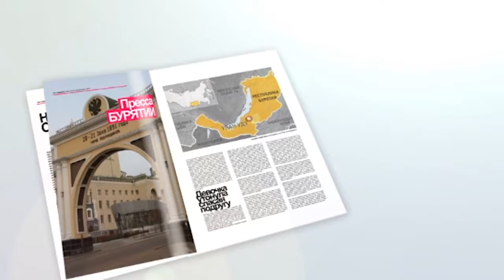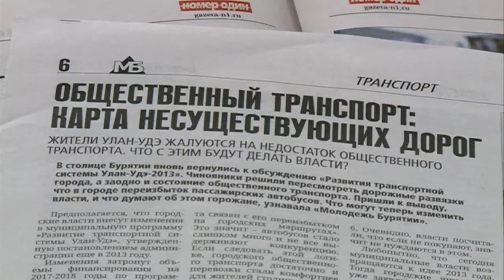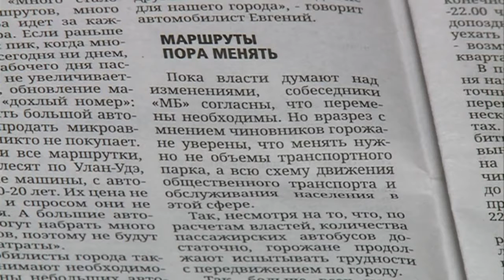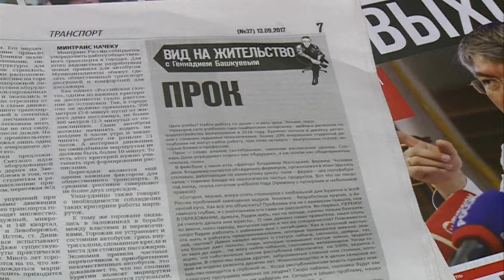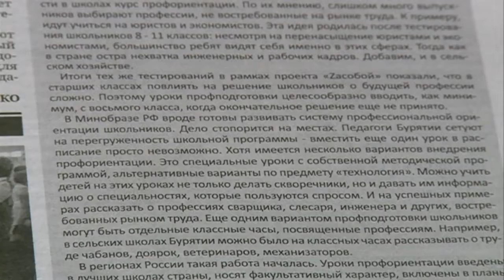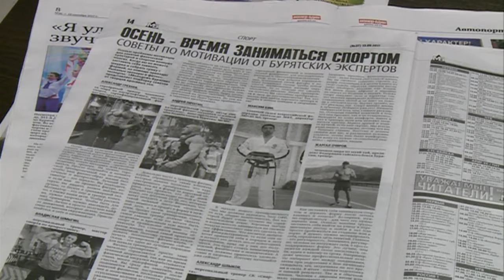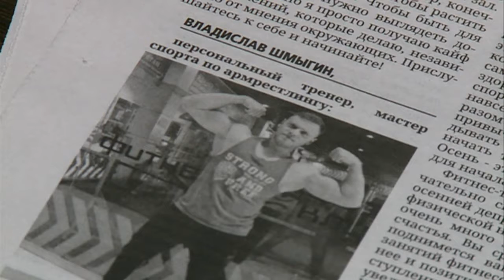Золотые перья (13.09.2017)